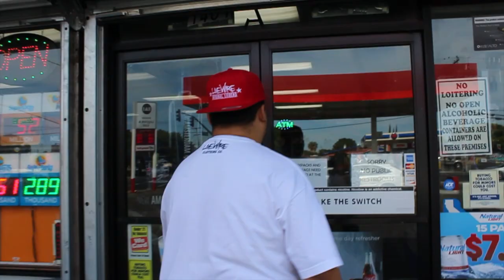Da KRSE - Ring Finga Tucked ft Trishele [Official Music Video] Dir- Bear Witness Films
Ring Finga Tucked ft Trishele Official Music Video
Ring Finga Tucked - Livewire Records / Bear Witness 2019
Follow all social Media @ibedakrse
Directed/Edited by Bear Witness Films